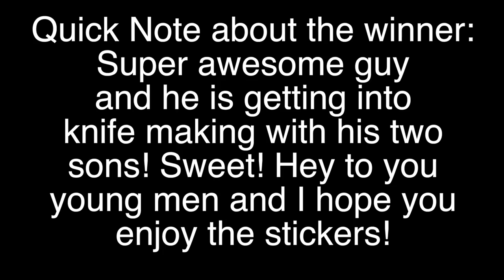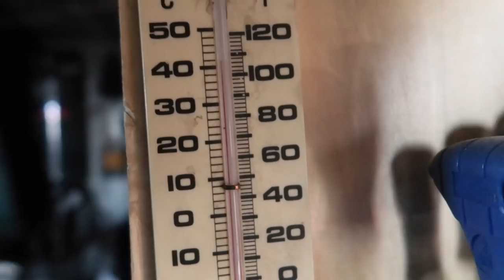100 Pushups - knife maker's vlog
Mailing Address:
Box 6, Site 16 RR2
Strathmore, Alberta
Canada
T1P 1K5